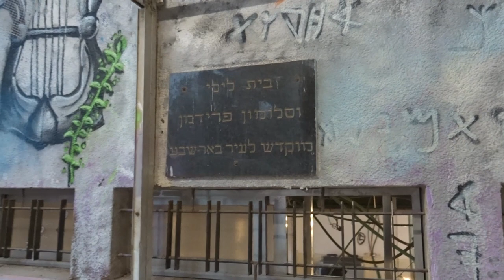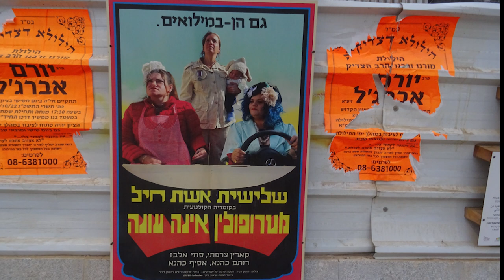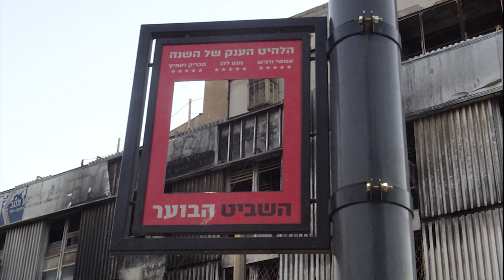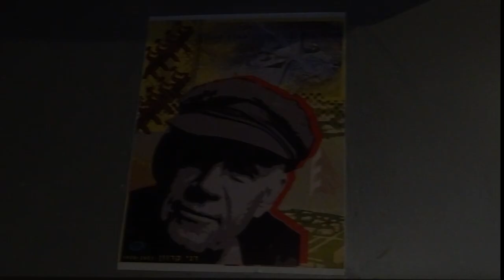אומנות רחוב בבאר שבע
"אומנות בעצמאות":  גרפיטי וציורי קיר, פיסול וקולאז'
האם זאת אמנות ספונטנית? חוקית? מה ההשפעה שלה על המרחב העירוני?

סיור בהדרכת שרון גולדברג

עשו מנוי חינם ל ECLECTICOM

וסרטונים ממקומות אחרים.